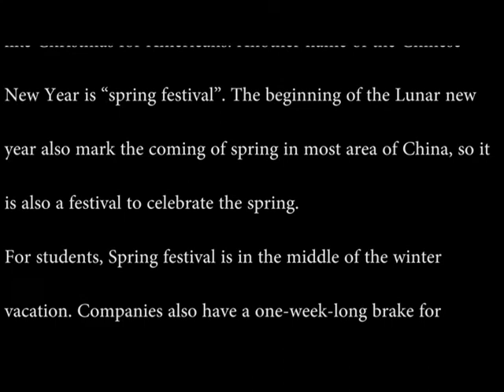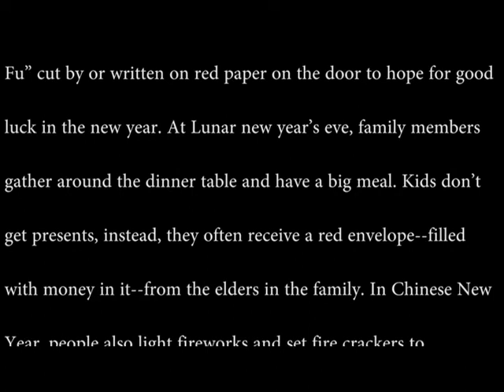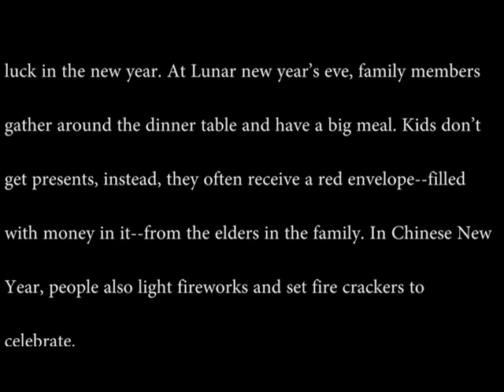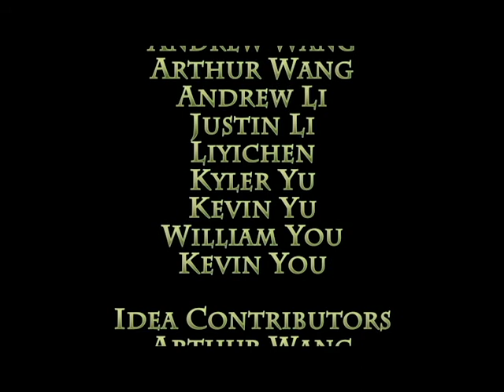OrientASIAN: Chinese New Year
A short video about Chinese New Year. Thanks to everyone involved